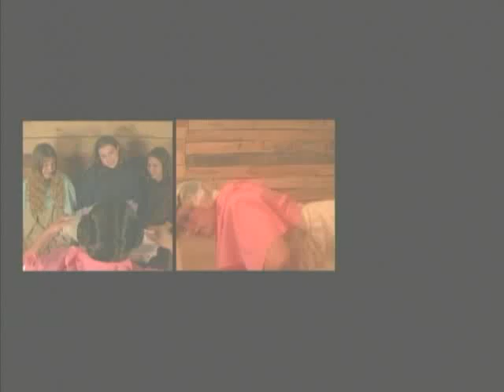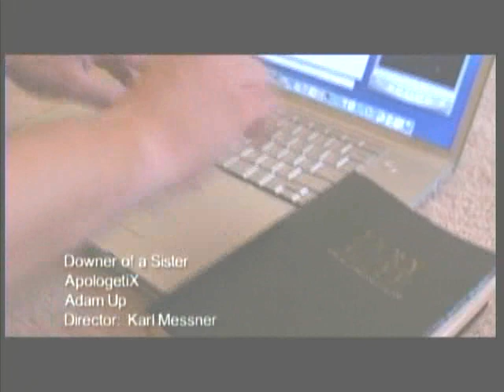Apologetix - Downer Of A Sister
Apologetix is like a Christian version of Weird Al. This is their first video, which is a parody of System Of A Down's "Chop Suey." (Genesis 29: 15-30)